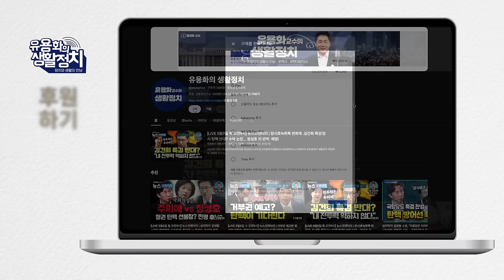김대남 "윤석열 무능답답ㆍ꼴통ㆍ김건희는 무서운 사람.여사님에게 보낼꺼야 윤석열 사진 현수막" [장인수 기자]